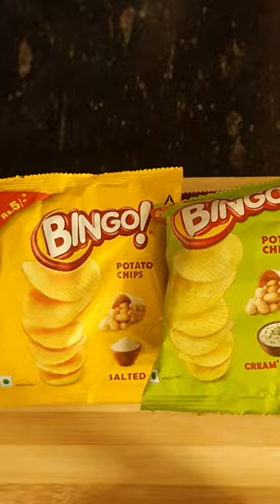favourite recepie#💯 yummy 😋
Hi all
My name is Beena
I'm from Kerala
this is my new cooking channel